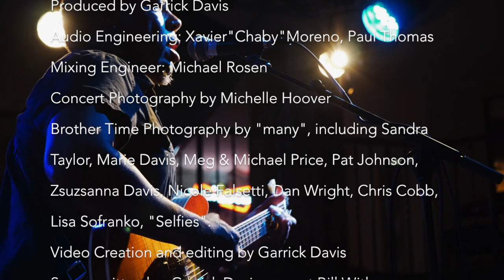House Full of Friends Live Album - Promo Part 4 - Garrick Davis World Blues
CD Release Party: Sunday, April 8, 2018 @6pm at Club Fox, Redwood City, CA
Share This Post(if you like what you hear)!

This accompanying video is "Part 4" of a series of tracks sampling the "upcoming" album "House Full of Friends" which was recorded at Club Fox in Redwood City, CA October 2016.

To learn more about my music or hear and purchase music and merchandise go